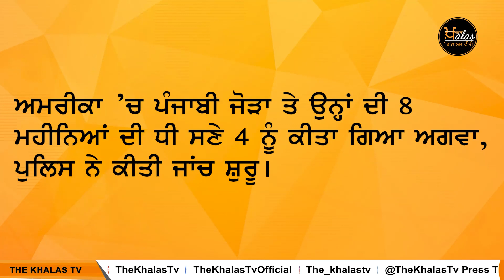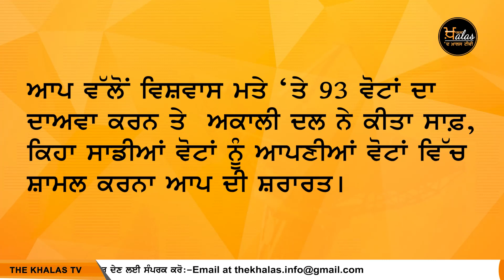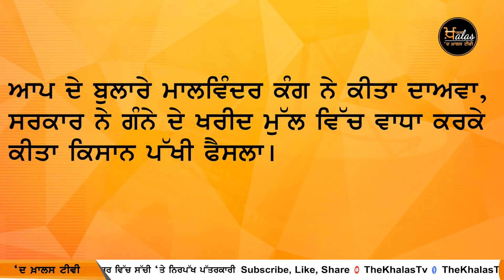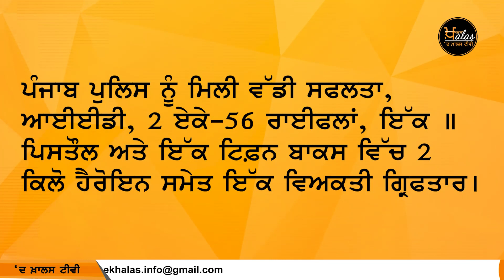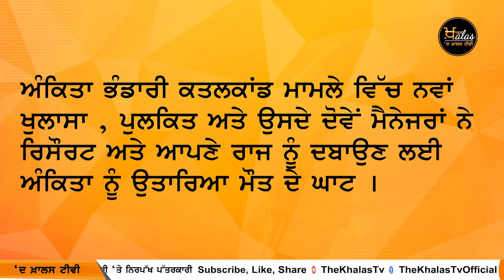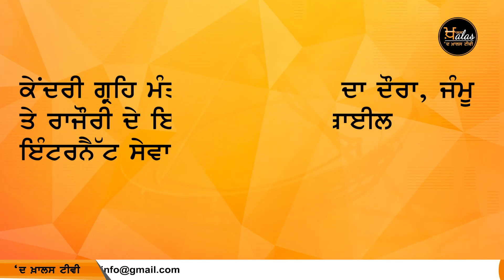Punjabi News Today । 05 October 2022 | ਅੱਜ ਦੀਆਂ ਵੱਡੀਆਂ ਖ਼ਬਰਾਂ | THE KHALAS TV